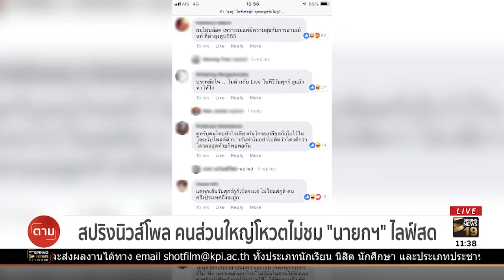สปริงนิวส์โพล คนส่วนใหญ่โหวตไม่ชม "นายกฯ" ไลฟ์สด | 18 ต.ค. 61 | ตามข่าวเที่ยง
สปริงนิวส์เปิดให้ชาวโซเชียลโหวตผ่านเฟซบุ๊ก และทวิตเตอร์ หากนายกรัฐมนตรีพลเอกประยุทธ์ จันทร์โอชา ไลฟ์สด จะมีคนสนใจชมหรือไม่